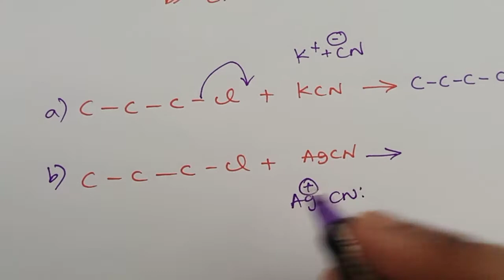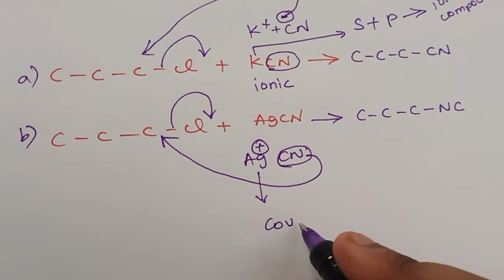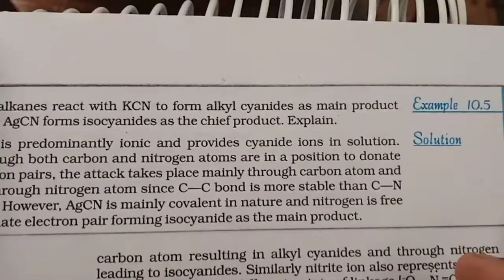ambident nucleophile ( halo alkane and halo arenes)